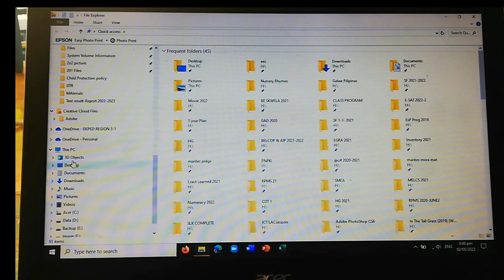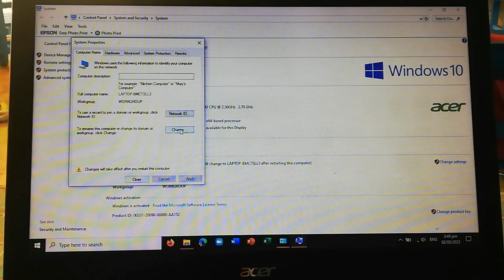Change Laptop Bluetooth Name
This tutorial will help you rename your laptop bluetooth